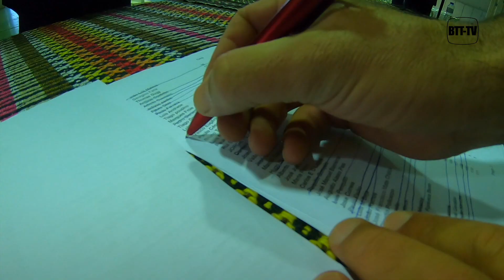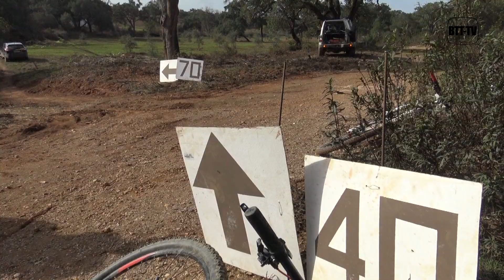Teaser XX Passeio Os Chaparros